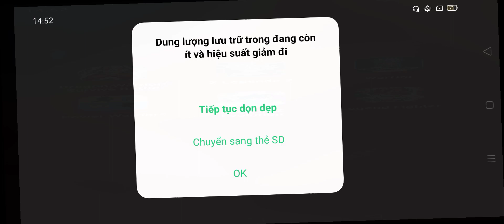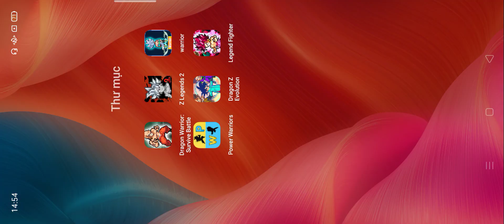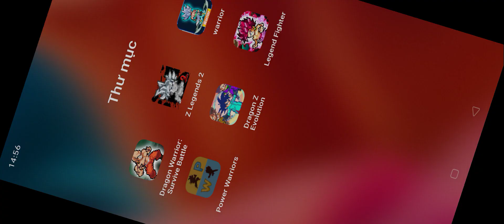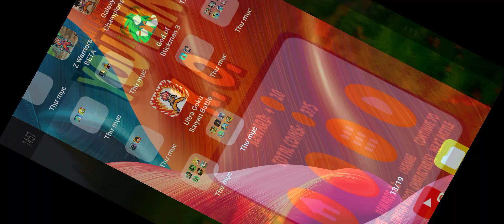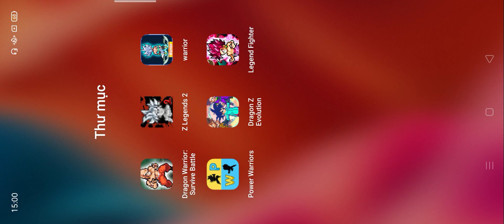Dragon Warrior: Survive Battle,Z Legends 2,warrior,Power Warriors,Dragon Z Evolution,Legend Fighter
Android gameplay
iOS gameplay
gameplay